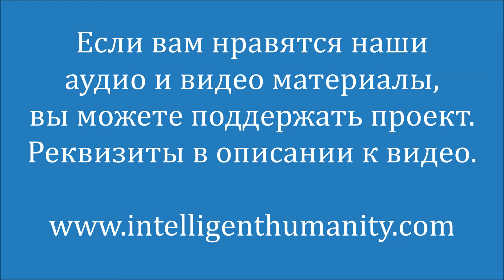Осознанная Жизнь Весы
Беседа рожденного под знаком Весов участника проектов Разумного Человечества со своим Ангелом-Хранителем. В беседе затрагиваются самые животрепещущие вопросы о воле и вере в себя, саморазвитии и законах эволюции, устройстве вселенной и мировосприятии, цели жизни и отношениях в семье и обществе.

Видео №281